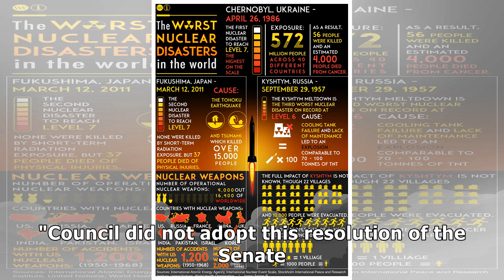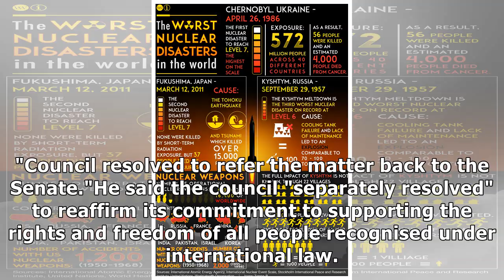UCT delays decision on Israeli institutions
The University of Cape Town (UCT) council could not yet decide whether or not it should boycott Isra...